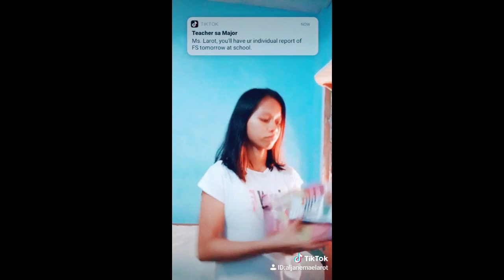Tiktok Compilation Part 1 | Aljane Mae Larot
Resulta ng ECQ😂❤